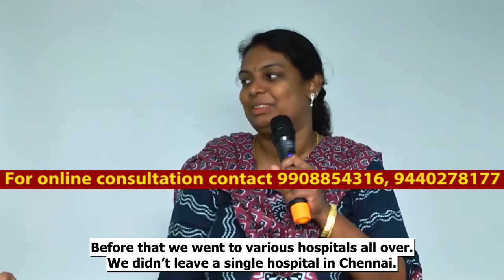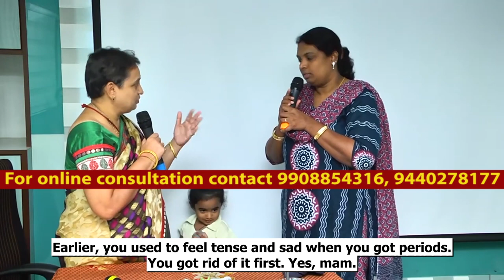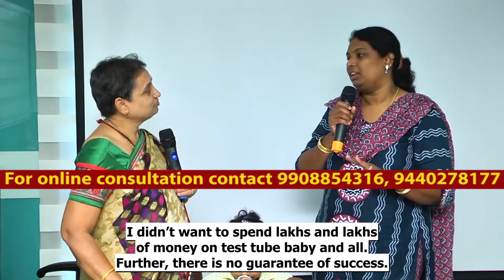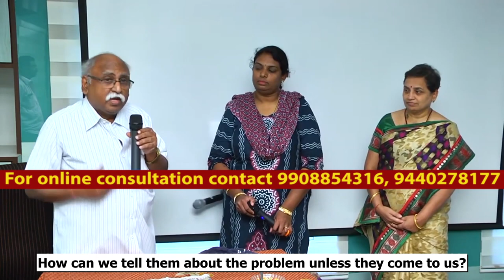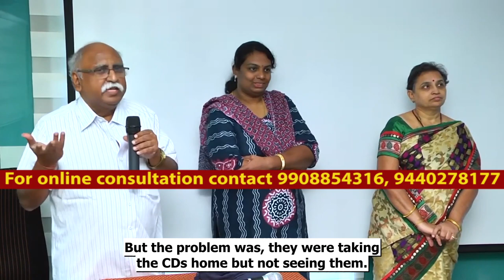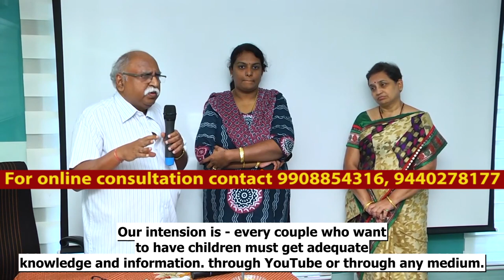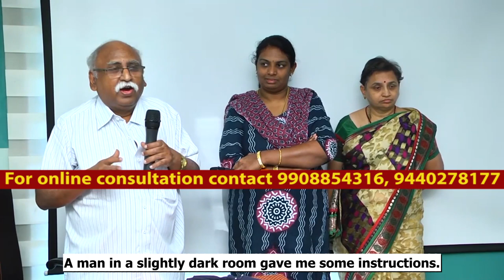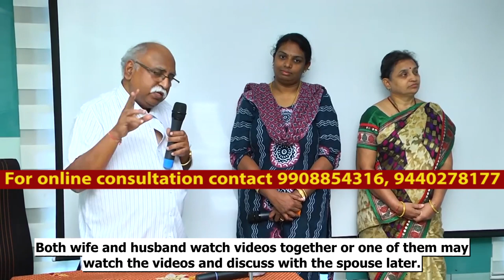206 Experience regarding the key factor of our successful fertility treatment - English Subtitles